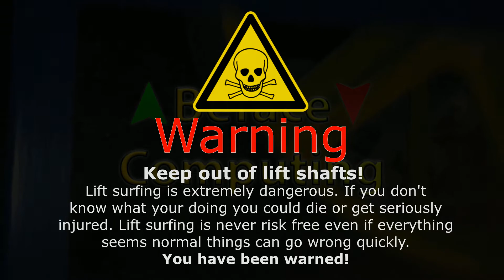EcoDisc Inspection Control Fail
Here is a good example of why you should step up on to the lift so that if the inspection controls don't work you wont have to climb up the shaft. Modern day lift doors are really sharp. If you have to climb up the shaft you are very likely to cut your hands on the sharp door edges. Serious risk of falling can occur if you become trapped on top of the lift and decide to climb the shaft.

I have had some other lifts like this that I have had to climb the shaft to get out. I have also been on top a lift that decided to overrun after leaving inspection and entering normal.

Ecodisc inspection controls are normally reliable but on a very rare occasion you will find one that does not work.